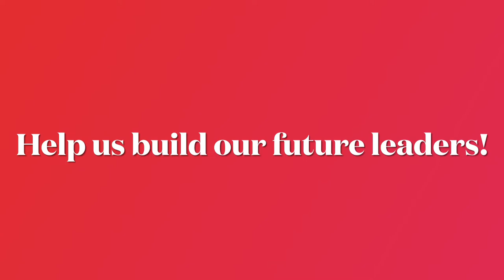We are St. Pius X Catholic School!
Happy Catholic schools week! We are so excited to share these short commercials about our school, amazing kiddos and Catholic faith with all of you viewers.